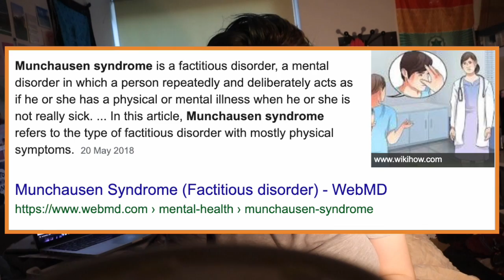I don't know what to title this (my final response to all the drama)